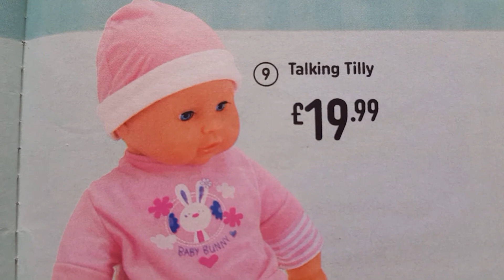Toy - Talking Tilly